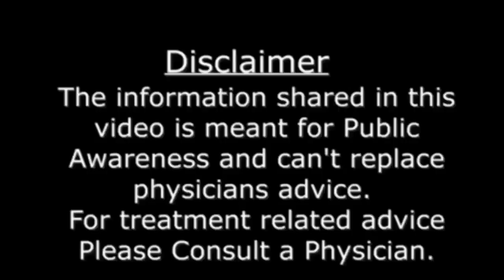How Many Days You Can Get Pregnant After Your Period |Tips To Get Pregnant Fast |Implantation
How many days you can get pregnant after your period |tips to get pregnant fast |Implantation |How To Get Successful Pregnancy| After ovulation how many days to get pregnant |Tips to get pregnant |Pregnancy tips in urdu |Pregnancy tips in hindi |Implantation |Tips to get pregnant |Tips to conceive |Fertility |Infertility |Female infertility |Best days to conceive .

💢  In this Pregnancy video I will let you know when to avoid Relation for successful implantation and how many days you can get pregnant after your period .I Will also let you know that after ovulation how many days to get pregnant

💢  Here you will find help about Following searches Related to Pregnancy and implantation :-
Tips For Successful Implantation
How To Conceive Fast After Periods
How To Get Pregnant After Ovulation
Implantation Symptoms
implantation kaise hota hai,
implantation ko success kaise kare
mistakes to avoid in implantation
tips for implantation
tips to get pregnant
how to make implantation successful
how many days you can get pregnant after your period
how many days after ovulation can you get pregnant
how soon can you feel pregnancy symptoms after ovulation
after ovulation how many days to get pregnant
after period how many days to get pregnant
after period how many days i can get pregnant
after ovulation how many days to get pregnant in tamil
how many days after period for ovulation
after my period how many days i can get pregnant
how long does it take to conceive after ovulation
tips for successful implantation after ovulation
tips for successful implantation after ivf
tips for successful implantation after iui
how to get implantation successful
how to get pregnant successfully
how to have successful pregnancy
how to have successful pregnancy after miscarriage
how to successfully get pregnant
how to success in pregnancy
how to successful implantation
how to get successful implantation
How To Get Successful Pregnancy
Implantation Time
pregnancy tips
implantation
fertility tips
female infertility
best days to concecive
tips for prgnancy
tips for conceiving
healthy pregnancy tips
implantation symptom
implantation spotting
old tricks to getting pregnant
fertility test for women
implantation bleeding timing
Ovulation ke Baad Implantation hone me kitna time lagta hai .
दाखिल करना
आरोपण लक्षण
सफल आरोपण
गर्भावस्था के लक्षण
गर्भावस्था के शुरुआती लक्षण
daakhil karana
aaropan lakshan
saphal aaropan
garbhaavastha ke lakshan
garbhaavastha ke shuruaatee lakshan .

💢 Related Search Terms about How to get Pregnant fast and successful implantation :-
tips to conceive,how to get pregnant,fertility,fertility tips,doctor helping health .

Name of Owner – Dr. Tahir Nadeem